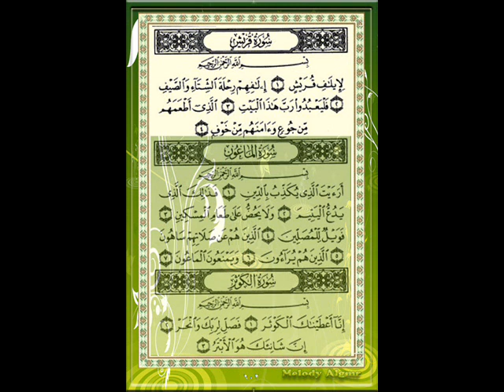سورة قريش للقارئ الشيخ ياسر الدوسري مع الأيات.